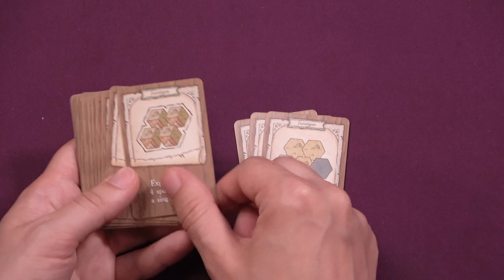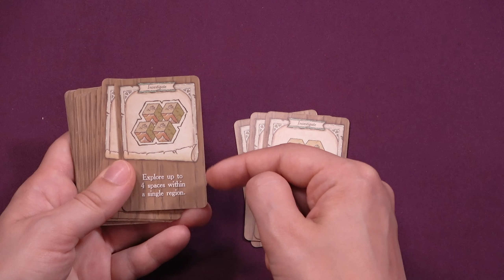The Guild of Merchant Explorers – Brettspiel – Review und Regelerklärung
Fiese Freunde Fette Feten Kickstarter Kampagne:
Helft uns dabei, das Spiel in einem 2. Reprint wiederzubringen. Unterstützt und teilt unsere Kickstarter-Kampagne:

Hunter und Melli schauen sich heute mit The Guild of Merchant Explorers ein neues Strategie Spiel von Alderac an.

00:00 Begrüßung
02:17 Regelerklärung
17:44 Fazit

Durch das Benutzen von Partnerlinks beim Spielekauf kannst Du unsere Arbeit unterstützen:
▶Brettspiele bei Spiele-Offensive kaufen
▶The Guild of Merchant Explorers bei Amazon kaufen

THE GUILD OF MERCHANT EXPLORERS
Autor: Matthew Dunstan, Brett J. Gilbert
Grafik: Gerralt Landman
Verlag: Alderac Entertainment Group
Erscheinungsjahr: 2022

Spieleranzahl: 1 - 4 Spieler
Alterangabe: ab 14 Jahren
Spieldauer: 45 Minuten
Preis: ca. 45€

The Queen has sent out a call to The Guild of Merchant Explorers, asking brave adventurers to voyage to all corners of the kingdom of Tigomé.

While the kingdom is flourishing, its maps have not been updated in some time and its great cities have lost contact with one another.

With your team of explorers, you will journey over rough seas, majestic mountains, vast deserts, and lush grasslands to establish trade routes between cities, climb far-seeing discovery towers, and visit new villages that have emerged.

Erklärung zu Hunters Wertungssystem:
   Longlist:              Keine Kaufempfehlung, aber vielleicht selber mal anspielen

Hunter & Friends werden unterstützt von:
- Das große Brettspiel Festival - 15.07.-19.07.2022